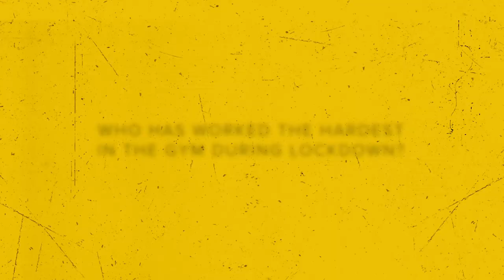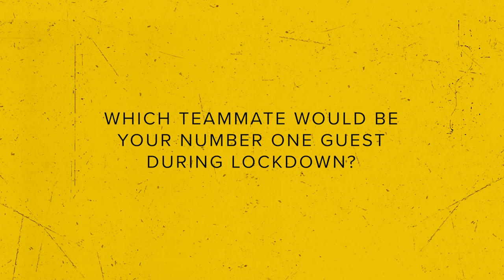Stooke & Henry reveal all about their teammates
Elliott Stooke and Henry Thomas tackle some challenging questions about their Bath Rugby teammates, including the worst haircut, hardest worker in the gym and much more…